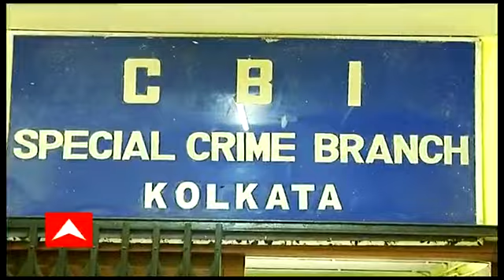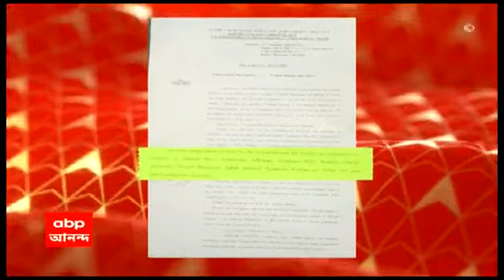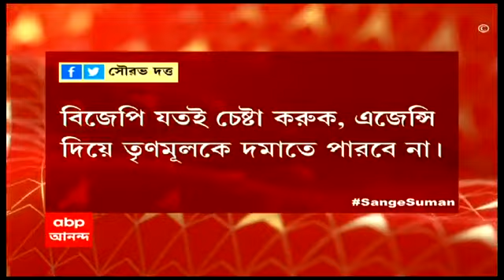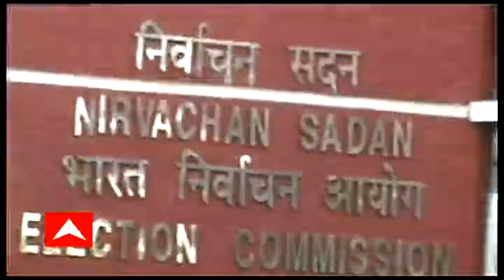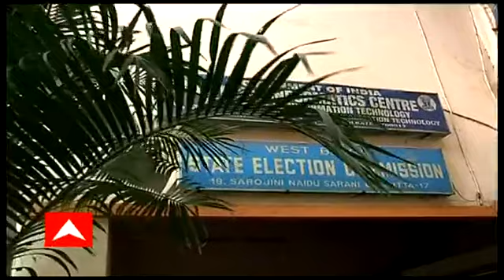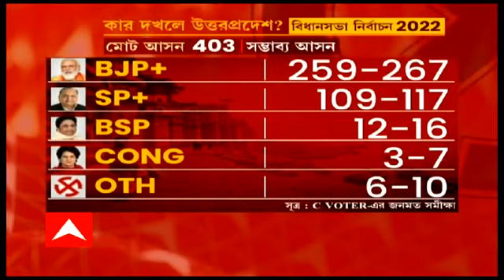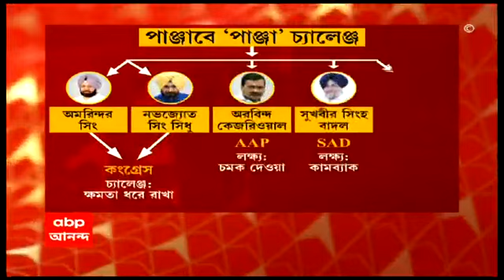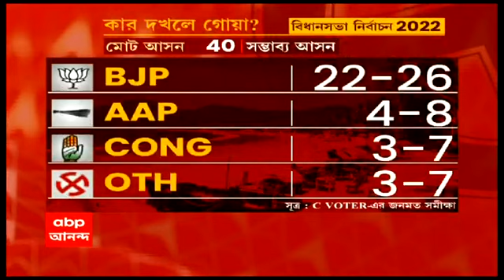ঘণ্টাখানেক সঙ্গে সুমন (০৩.০৯.২১): ভোট পরবর্তী সন্ত্রাসের তদন্তে সিবিআই, ৮দিনে জোড়া চার্জশিট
ঘণ্টাখানেক সঙ্গে সুমন (০৩.০৯.২১): ভোট পরবর্তী সন্ত্রাসের তদন্তে সিবিআই। ৮দিনে জোড়া চার্জশিট, গ্রেফতার। সিটের নজরদারিতে হাইকোর্টের প্রাক্তন প্রধান বিচারপতি। নারদের চার্জশিট নিয়ে চড়ছে পারদ।